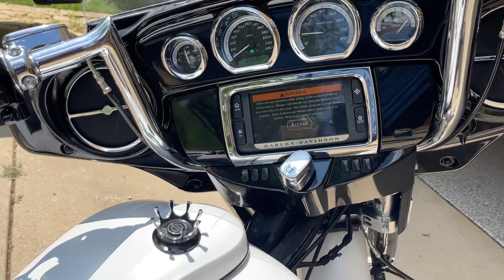Sold Fresh Build happening now!! Harley Davidson Big Wheel Bagger 30” Full Air Ride! New Build Mint!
Lead time only 10 days to complete.  $700 shipping most place.  Enclosed trailer.